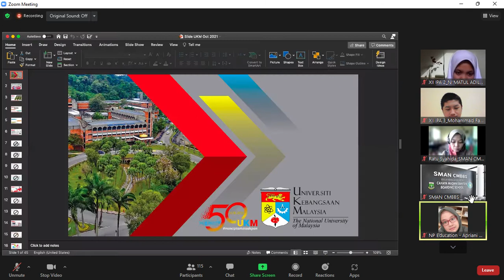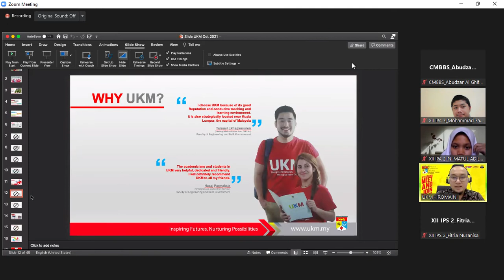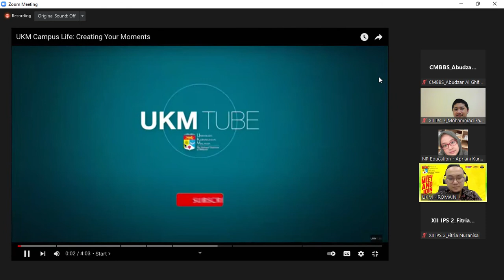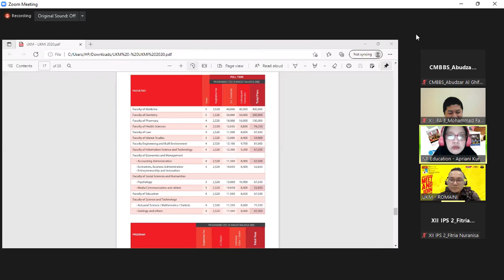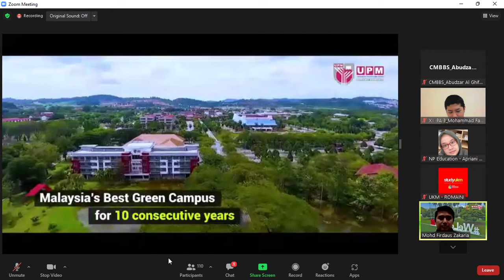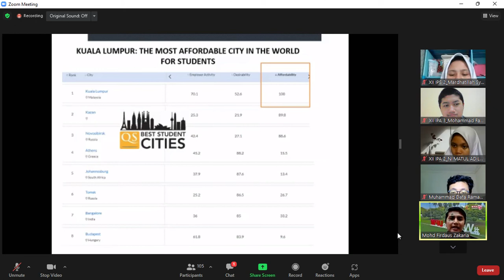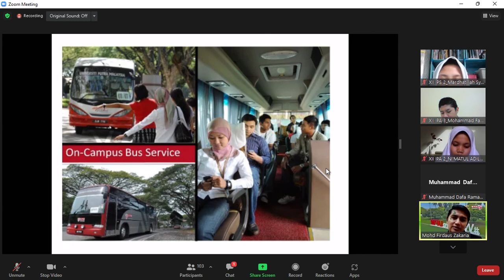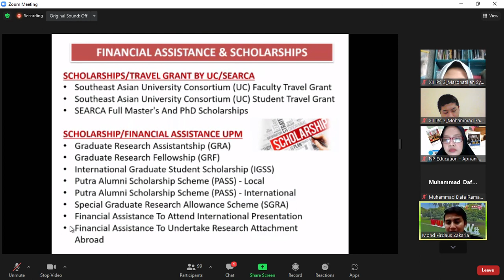Sosialisasi Universiti Malaysia || SMAN CMBBS